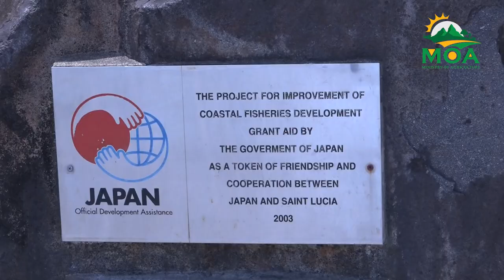MOU Signing Ceremony-Soufriere Fisheries Facility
The Soufriere Fishermen's Cooperative Society Limited through an MOU with the Government of St. Lucia, has assumed ownership of the Fisheries Facility, originally constructed by the Government of Japan in 2003.